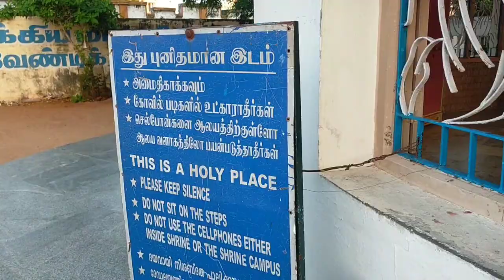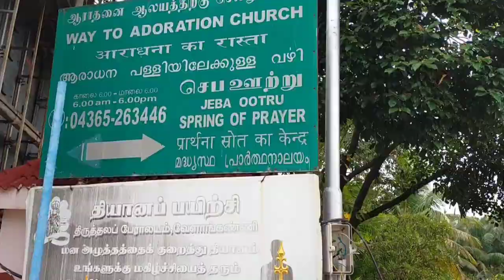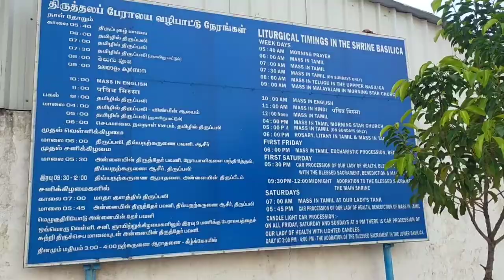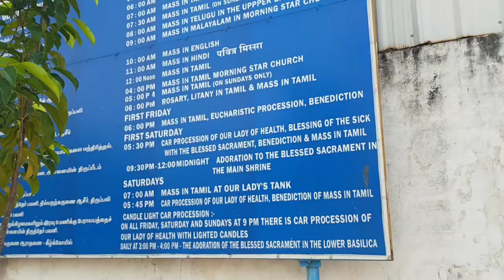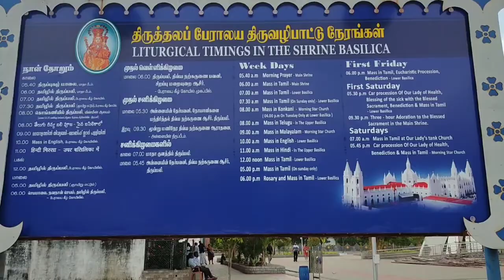വേളാങ്കണ്ണി മാതാവിന്റെ തിരു സന്നിധിയിൽ രണ്ടാം ദിവസം second day in velanganni matha church,velanganni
രണ്ടാം ദിവസം വേളാങ്കണ്ണി മാതാവിന്റെ തിരു സന്നിധിയിൽ വന്നപ്പോൾ / second day in velanganni matha church / shrine bascilika, velanganni